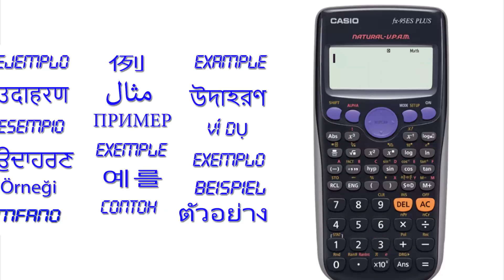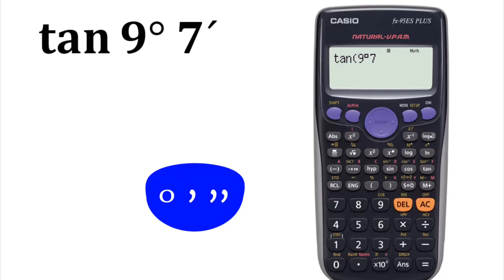Tangente grados minutos y segundos CASIO fx-95ES PLUS✅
CASIO fx 95ES PLUS tangente de grados sexagesimales. FACIL!!! VELOZ!!!
¡¡¡Bienvenido(a)!!! a TU tutorial CASIO fx-95ES PLUS 2nd edition y hallar el valor de la tangente con tu calculadora científica.